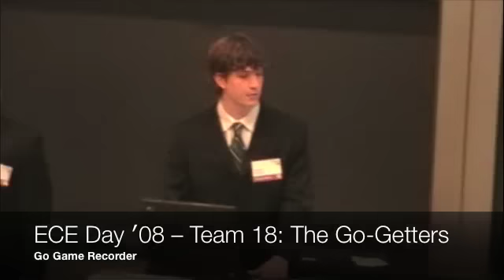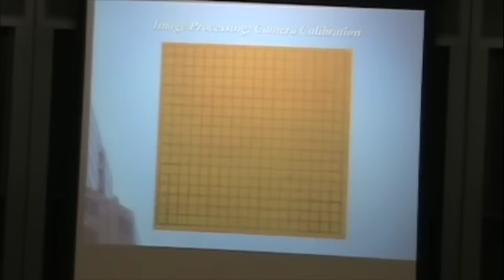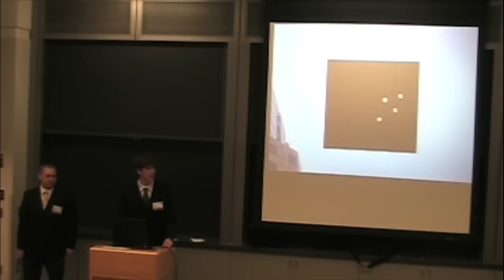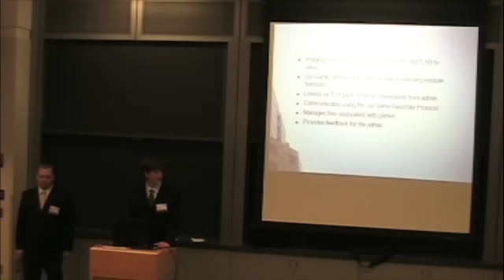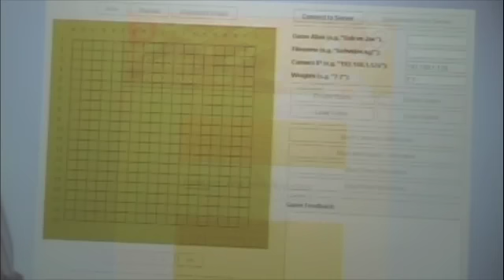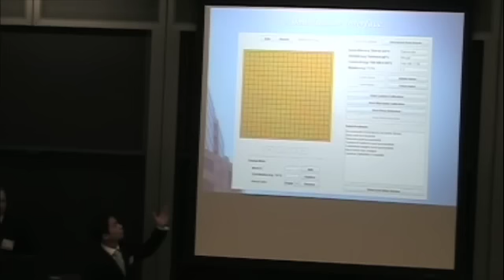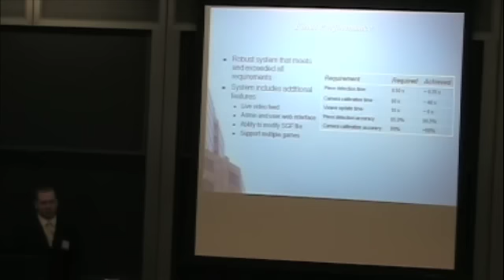ECE Day '08 - Team 18: The Go-Getters (Part 1)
Go Game Recorder

Go is a two-player board game in which black and white stones are placed on the intersections of a 19-by-19 grid. A tournament setting Go game typically lasts between two and eight hours. People are employed to watch the game and record each move made on paper or on a computer. This is clearly a tedious and inefﬁcient task. The goal of the Go Game Recorder is to automate the entire game recording process. The system consists of a network camera that takes images of the board and a server that processes the images to produce an output ﬁle that contains game progress information in the Smart Go Format (SGF). The network camera can be placed in an unobtrusive manner and does not need to be directly above the board. The server also couples as a web server that allows remote users to view the progress of the game using a standard web browser and download the SGF ﬁle for that game. The Go Game Recorder is controlled using a web-based interface as well. The administrator logs into a password protected web interface through a link on the main web page. Using this interface, the administrator can create, load and modify games, calibrate the camera to the board’s position, start and stop the detection of moves, modify recorded moves and view a live video stream from the camera. Thus, the Go Game Recorder is highly-automated, ﬂexible and user- friendly solution for the recording of Go games.